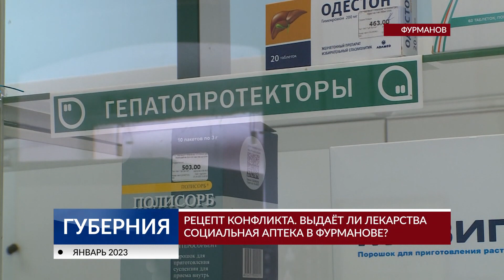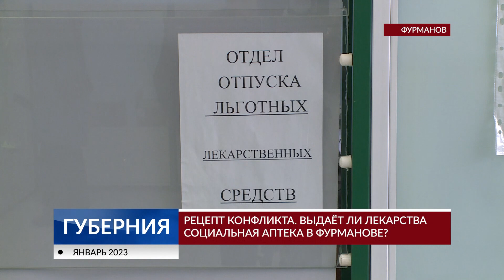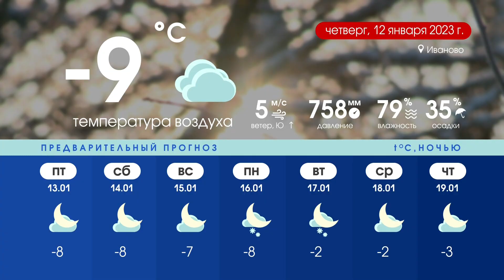Губерния 11 января Выпуск 19:30